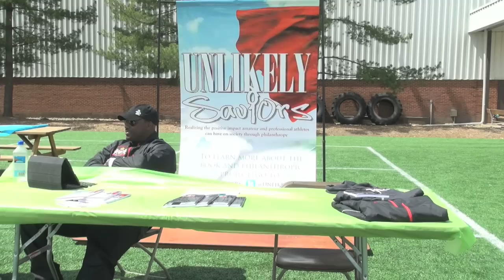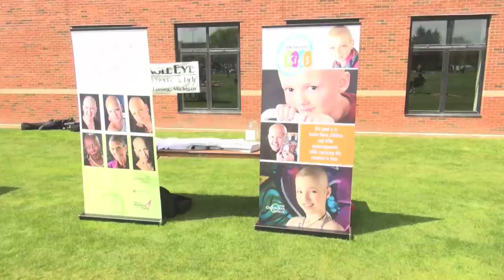TJ Duckett-Life After Football